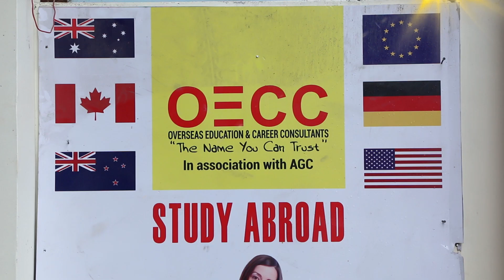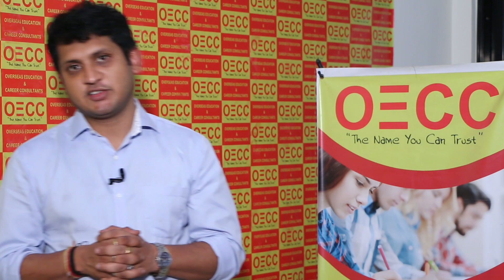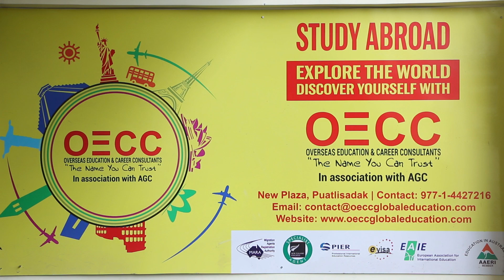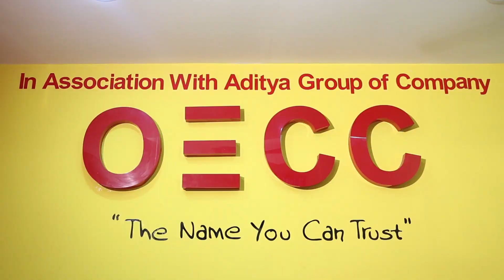STUDY IN AUSTRALIA SEMINAR ORGANIZED BY OECC KTM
OECC KATHMANDU PRESENTS STUDY IN AUSTRALIA SEMINAR ABOUT DEAKIN UNIVERSITY telecasting on KANTIPUR TELEVISION,  NEPAL TELEVISION & NEWS 24 TELEVISION FOR THIS WEEK IN SAUJANYA MEDIA'S REGULAR SCHEDULE

OECC (OVERSEAS EDUCATION & CAREER CONSULTANTS)
(The Name You CanTrust)
Newplaza, Putalisadak, Kathmandu
Chitwan Office:
Shahidchowk, Narayangarh, Chitwan